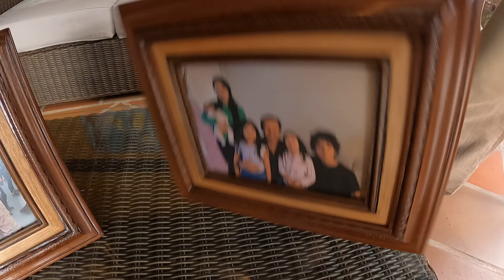EL MAESTRO CHARRY EN TIMANÁ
El taller de pintura del maestro Charry en Timaná Huila 2023.